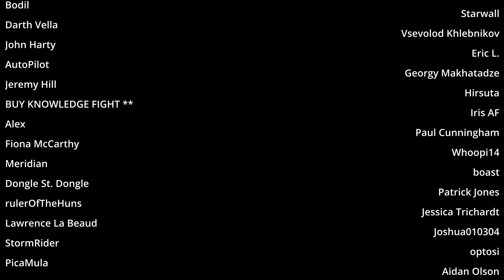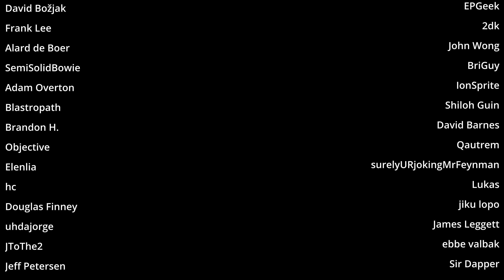Building a base while under attack : Rimworld Biotech S2Ep16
The plan is to start with 5 tribal pawns of different gene types, Yttakin, Neanderthal, Pigskin, Impid and Waster.
We then breed each of them with three different gene types to give us 15 unique pawns. Then we select 5 of them to be used for the archonexus questline. The rest we put onto a ship and fire them into space. We will also patch on Xenogenes onto the selected children stacked with a gene implanter.

Once the 5 children are sent to archonexus they to will each have three kids again from different gene lines, each kid will have genes from their parent implanted into them. The five winners will graduate to the next round of the archonexus.
The other 15 pawns will be sent off world via the Stellarch quest.

Round three will follow the same formula. However we will keep spiking the difficulty.

Round one Losing is fun difficulty.
Round two Losing is fun difficulty, 500% threat.
Round three Losing is fun difficulty, 500% threat, no threat limiter.
This is the current plan, the plan might change a bit as we go.

MODS
Harmony
Core
Royalty
Ideology
Biotech
HugsLib
Camera+ - Brrainz
Allow Tool - Unlimited Hugs
RimHUD - Jaxe
Dubs Mint Minimap - Dubwise
TradeHelper - TimmyLiang
Numbers - Mehni
Work Tab - Fluffy
AutoExtractGenes : Nibato
Random's Gene Assistant : RandomCoughDrop
Farhenheit and Celsius : Kosaro
Minimal Light Control : Kapitan Oczywisty
[FSF] More Quests : FrozenSnowFox
Pick Up And Haul : Mehni
Visible Raid Points : 1trickPwnyta
Ground Targeter : AncientGammoner
What's for sale : Kikohi's
LTO Colony Groups - DerekBickley
Show Weapon Tallies : kathanon
ResearchPowl : Owlchemist
Statue of Colonist : tammybee
DDI - Deep Drill Indicator : Harry Körner